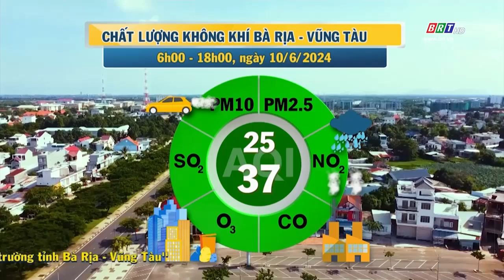Dự báo thời tiết và môi trường tỉnh BR-VT đêm 10/6/2024 | BRTgo